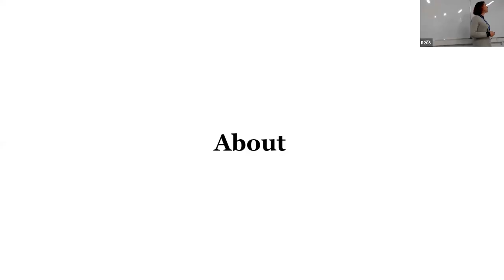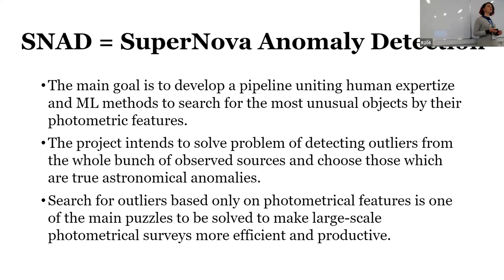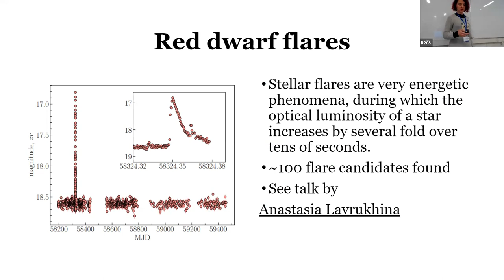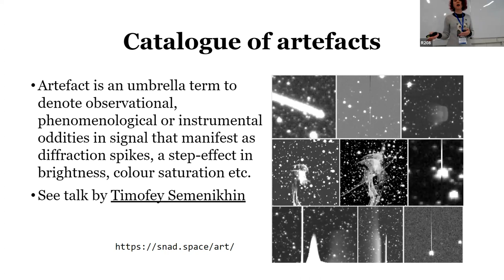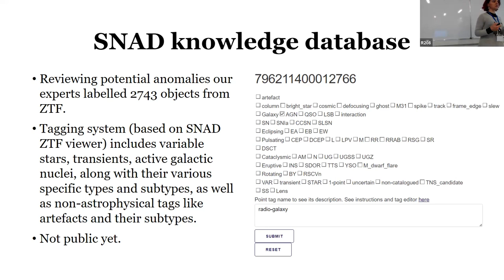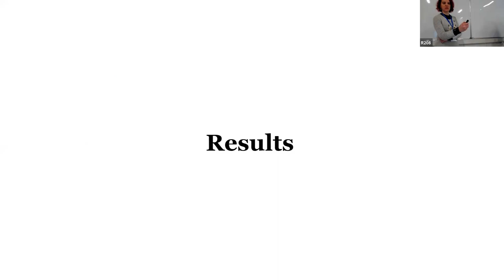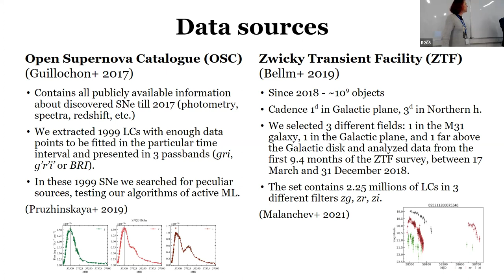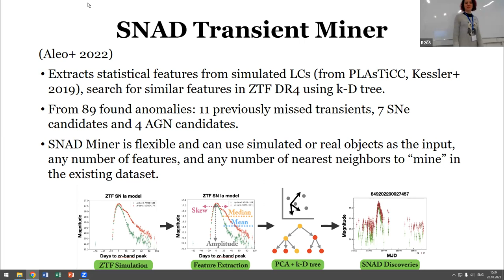DAMDID 2023. S10T2. Volnova Alina. Exploring the Universe with SNAD: Anomaly Detection in Astronomy.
SESSION 10. Data analysis in astronomy II

Volnova Alina, Patrick D. Aleo, Anastasia Lavrukhina, Etienne Russeil, Timofey Semenikhin, Emmanuel Gangler, Emille E. O. Ishida, Matwey V. Kornilov, Vladimir Korolev, Konstantin Malanchev, Maria V. Pruzhinskaya and Sreevarsha Sreejith

Exploring the Universe with SNAD: Anomaly Detection in Astronomy.

SNAD is an international project with a primary focus on detecting astronomical anomalies within large-scale surveys, using ac- tive learning and other machine learning algorithms. The work carried out by SNAD not only contributes to the discovery and classification of various astronomical phenomena but also enhances our understand- ing and implementation of machine learning techniques within the field of astrophysics. This paper provides a review of the SNAD project and summarizes the advancements and achievements made by the team over several years.